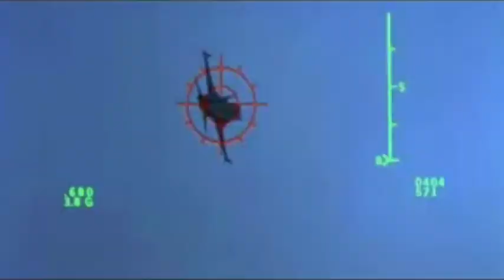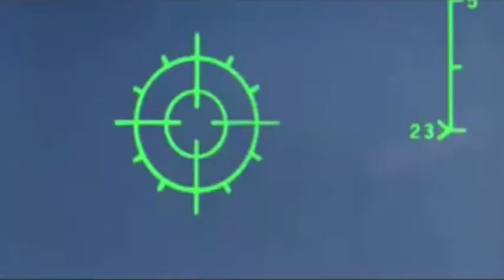Believer'd Edge - Top Gun - Danger Zone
We meet every Tuesday, 6:15am in the High School room of Calvary Chapel Santa Barbara.